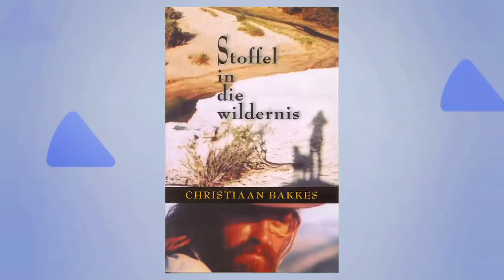Dagbreek: Onderhoud - Christiaan Bakkes, Krokodil aan my skouer: Stoffel toe en nou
Ons gesels vandag met Christiaan Bakkes oor sy nuwe boek, Krokodil aan my skouer: Stoffel toe en nou, waarin hy onder meer oor sy stryd teen renosterstropery skryf.